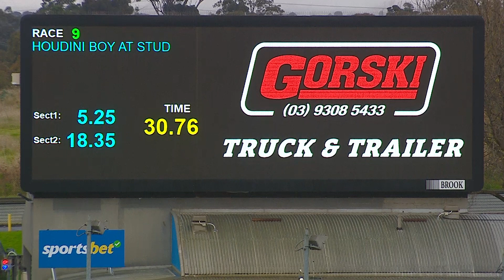MEP WED 28 JUN 23 R9